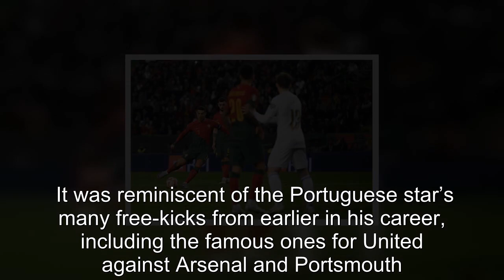Cristiano Ronaldo nets another free-kick as he breaks international caps record